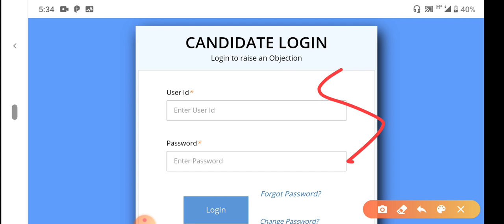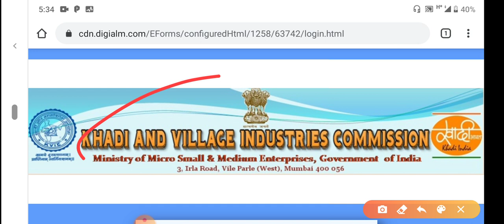KVIC Answer Key Out देखिए |KVIC Answer Key देखिए आपके कितने नंबर आ रहे हैं।khadi Answer Key देखिए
KVIC Answer Key Out देखिए |KVIC Answer Key देखिए आपके कितने नंबर आ रहे हैं।
KVIC PREVIOUS YEAR CUTOFF
KVIC PREVIOUS YEAR CUTOFF देखना ना भूलें

kvic Recruitment 2020 की तैयारी कैसे करें ?
Kvic village industries paper analysis
khadi and village industries commission
Khadi previous year question papers